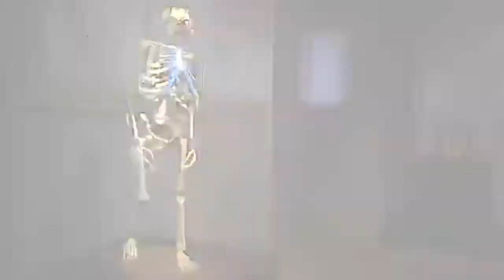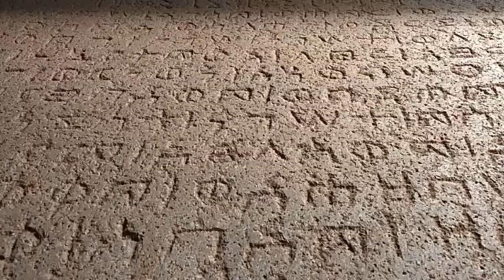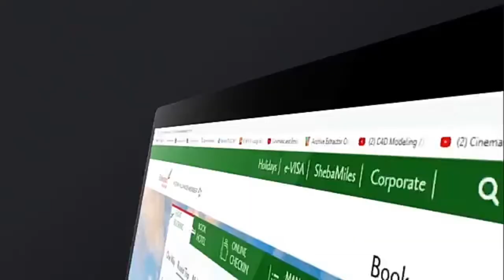ኢትዮጵያ The land of origin